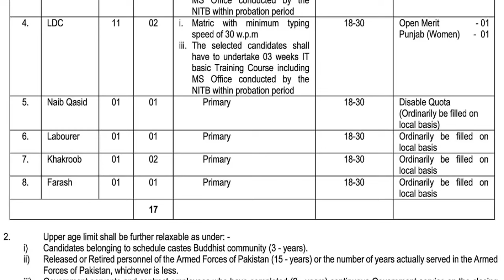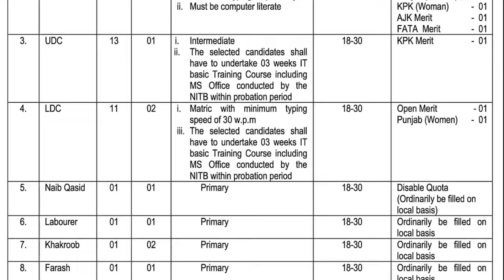mod (ministry of defense) bs-01 to bs-15 jobs 2024 | isi jobs 2024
ministry of defense (mod) bs-01 to bs-15 jobs 2024 | isi jobs 2024

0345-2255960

Today Pak mod jobs 2024,
latest jobs,
new jobs 2024,
new jobs,
today jobs,
jobs,
jobs in pakistan 2024 today,
motorway police,
motorway police jobs 2024,
Isi jobs 2024,
Mod isi job 2024,
punjab police intelligence constable new update,

How to Pay Invoice Money MOD or ISI Jobs by Easy Paisa 2022 || Ministry of Defense Jobs 2022

GHQ all jobs paper pattern and syllabus 2023 || GHQ civilian latest jobs 2023 | Latest GHQ jobs 2023